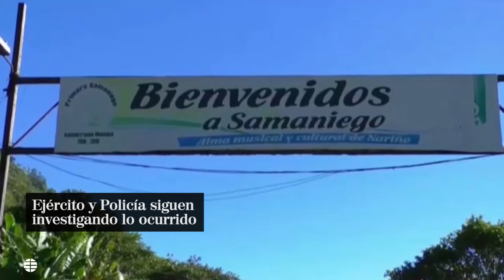Matanza juvenil en Colombia a manos de narcotraficantes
La escena del crimen lo dice todo, sangre por el suelo, sillas descolocadas que se mezclan con las botellas ya vacías. El ministro de Defensa de Colombia asegura que es obra de organizaciones criminales que actúan con pericia. Ocho jóvenes muertos tras la segunda matanza juvenil en una semana, vinculadas a bandas narcotraficantes que solo están interesadas en lucrarse. Con pasamontañas y armas de largo alcance irrumpieron en la Vereda de Santa Catalina para pintar esta escena y dejar 8 muertos. Algo muy común, que tiene atemorizados a los vecinos de la Vereda de Santa Catalina que piden protección ya que se sienten inseguros. Una brigada del Ejército está colaborando con la Policía Nacional, que continua con la investigación,  para intentar recuperar la seguridad en la zona. La guerra abierta contra el narcotráfico en Colombia ha matado en décadas a más de 260.000 personas y desplazado a millones.